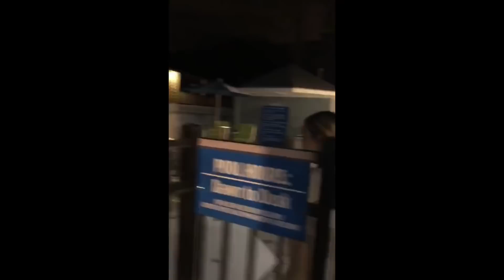FIRST VLOG ATTEMPT (FAILED🤣)